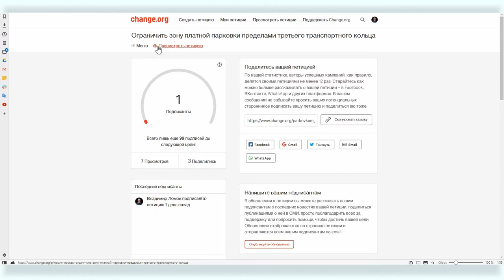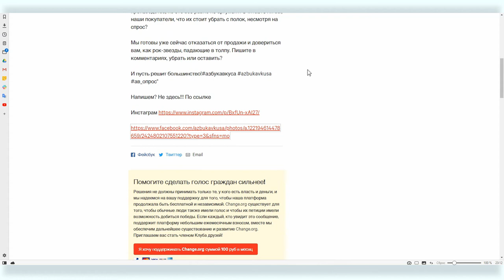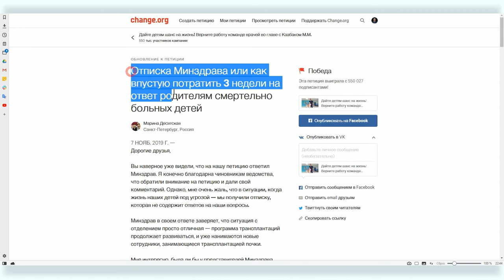Секреты побед на Change.org #7: работа с адресатами петиций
Онлайн-курс Теплицы: как создавать петиции и добиваться победы на Change.org

Change.org – это глобальная платформа для онлайн-петиций, к которой в мире подключились уже более 400 миллионов человек, а число пользователей в России превысило 15 миллионов. Платформа помогает привлекать внимание к проблемам, волнующим общество и добиваться их решения.

Теплица социальных технологий совместно с сотрудниками Change.org сделали онлайн-курс по тому, как создавать петиции на Change.org, продвигать их и добиваться победы.